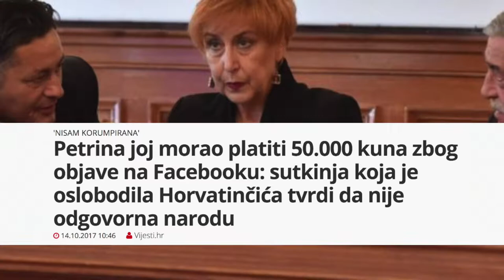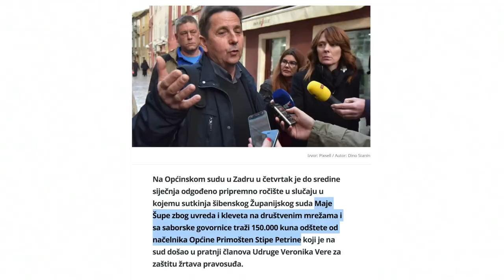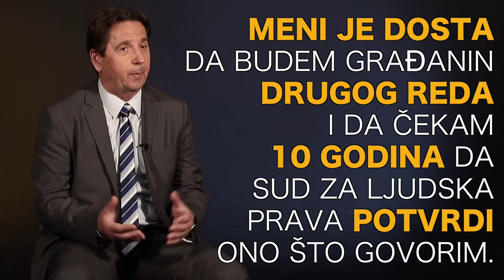Želim da znate istinu!